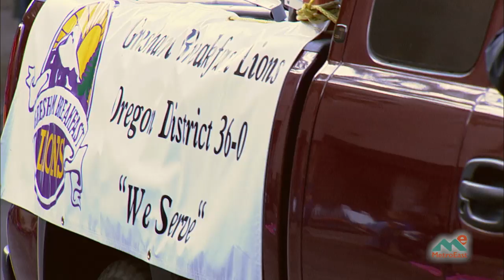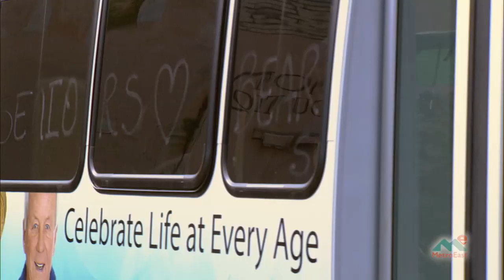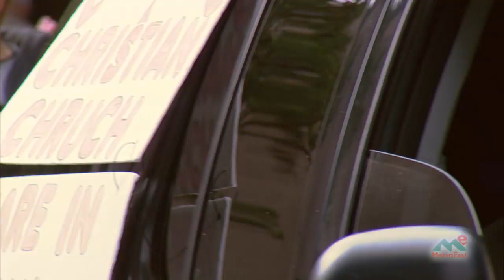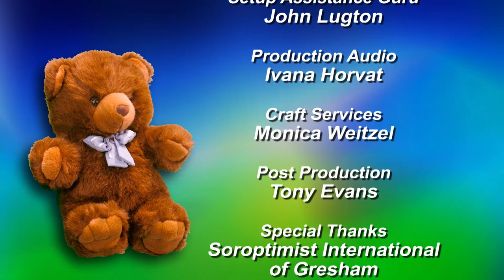2017 Gresham Teddy Bear Parade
Coverage of the 35th Annual Soroptimist International Teddy Bear Parade held in downtown Gresham, Oregon, on Saturday, September 30, 2017.